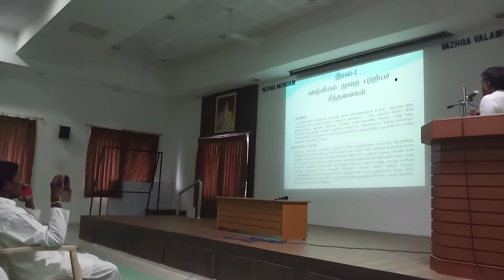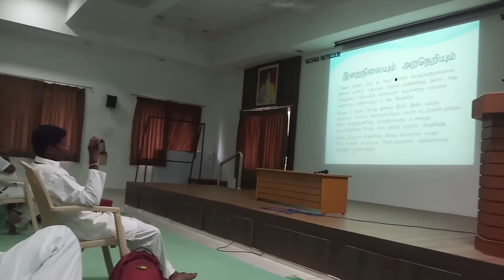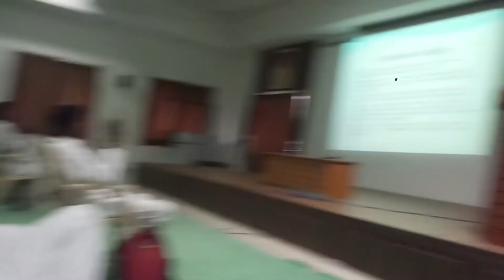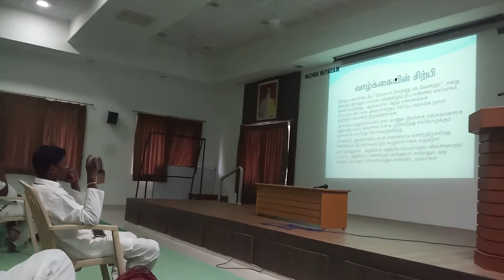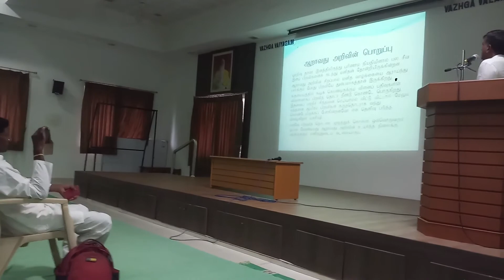Dr.S.Prasath DPE, Cause and Effect Theory for Modern Application (Karma Yoga)